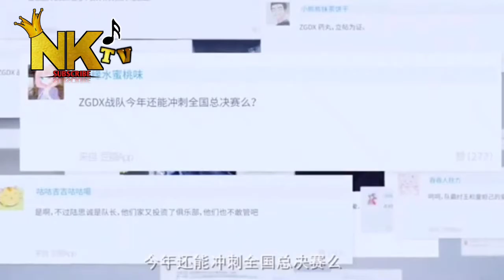*《精彩花絮合集 l BTS》太上头了! 想要被谁告白呀!丨自从诚哥恋爱后 就像变了一个人 双C现场接吻! 心疼简阳3s 《你微笑时很美 Falling into Your Smile》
《你微笑时很美》精彩预告，许凯化身电竞天才，邂逅软萌少女程潇童谣以女生身份凭借真实实力一脚踏入电竞职业圈，成为职业联赛中国赛区第一位正式女电竞选手，面对质疑，面对种种不便，在队友的支持下克服困难，坚持不懈，最终站在世界舞台，弥补中国大陆赛区六年无冠的遗憾，让电竞之梦绽放。

抖音号 : Nikenkhor3101